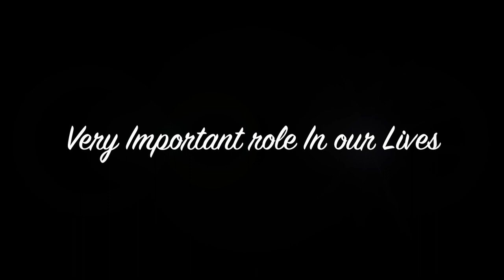நமக்கு பணம் தேவையா ?